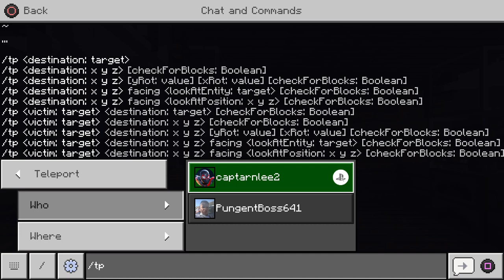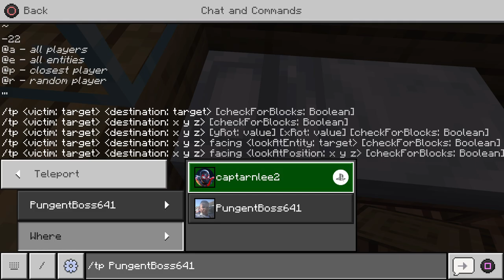Lee and Xavier lovely world episode 3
The plot lee and Xavier rebuild are starterhouse and found out there was a nother player named herobrian ! lee build a mine for lee and Xavier